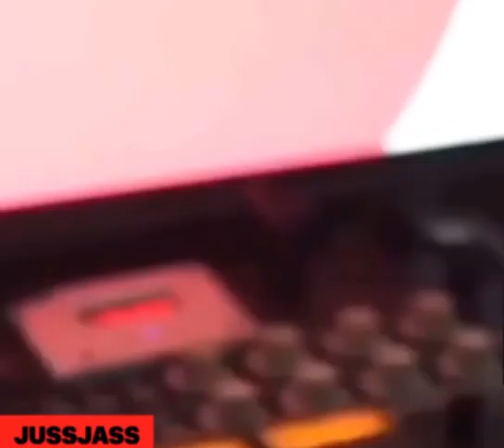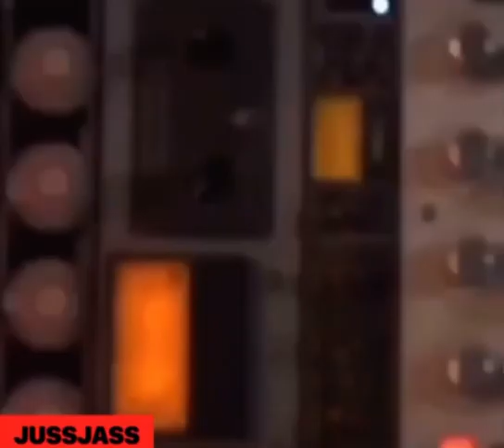Lyfe Jennings 🗣 About Surviving Lies, and all the females who we all know were lying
All Commentary On JUSJASSONLY YouTube Channel Is Alleged, And Under The Copyright Section 107, Of The Copyright Act 1976, FAIR USE, allowance is made for purposes such as criticism, teaching, researching, news reporting, parody, scholarship!!